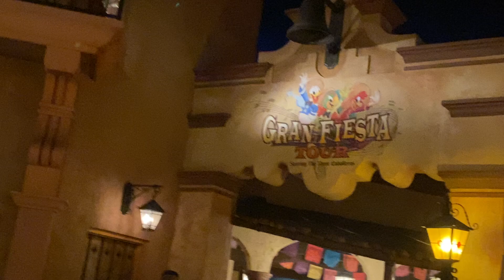I Am Riding On Gran Firesta Tour.🇲🇽🎵🎶